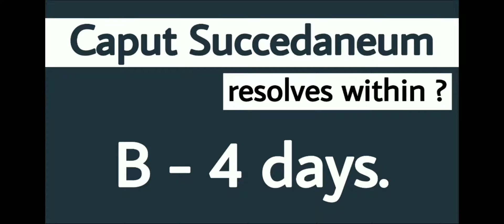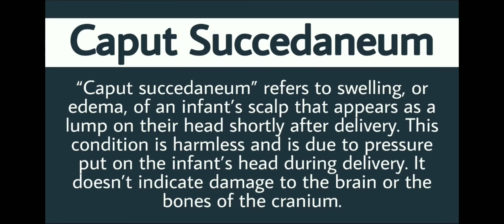caput succedaneum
1 -

nursing lectures.